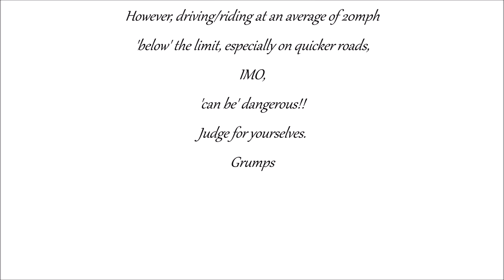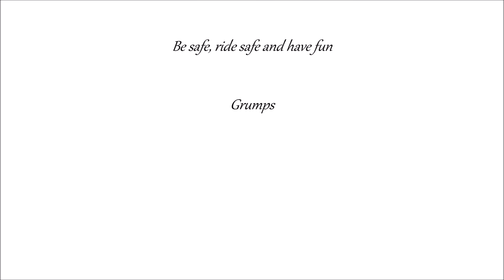Grumps Dashcam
A few clips of "interesting" driving.
These are my observations and opinions,

I am not, nor do I claim to be, any kind of expert or perfect rider.
FAR FROM IT!! LOL

Cheers, Grumps.